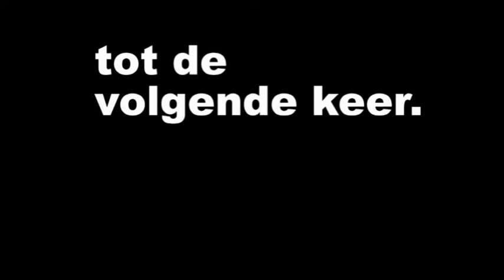Leemspoor Rijssen.24-9-2016.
Beschrijving